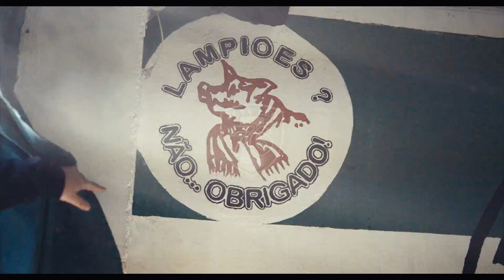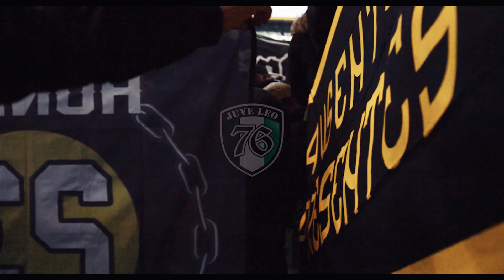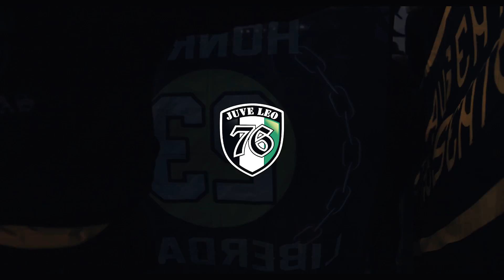JUVE LEO: SPORTING C.P. vs lampiões